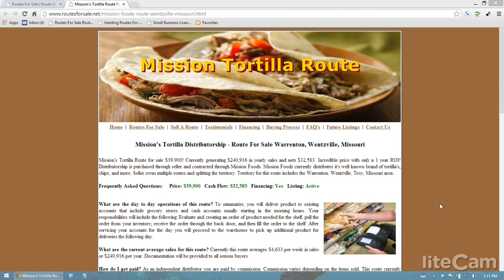Mission Tortilla Routes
Learn about and how to become an independent contractor by owning a Mission Tortilla route.